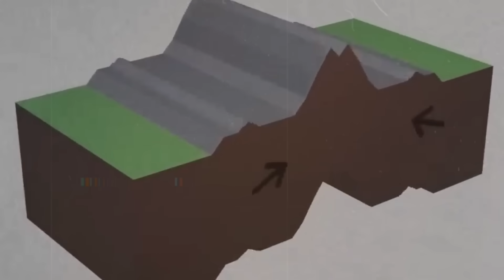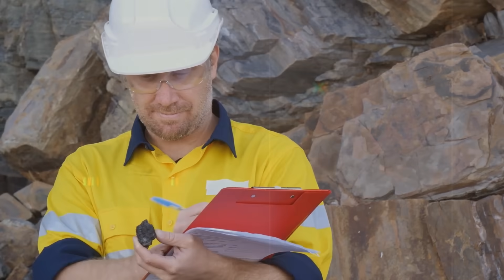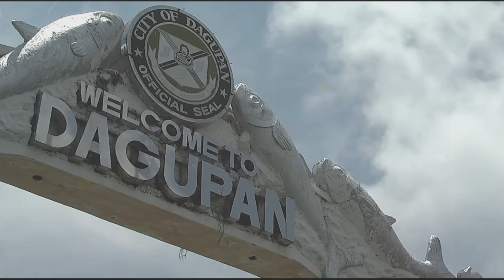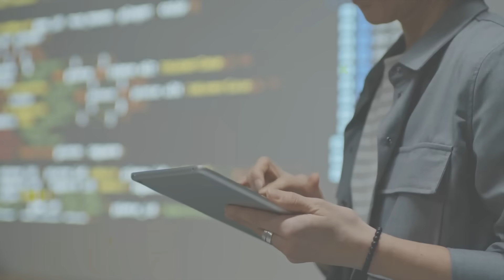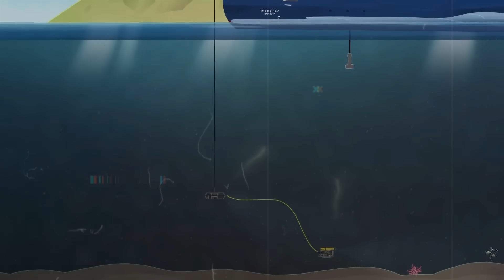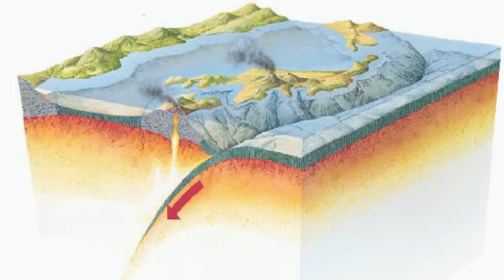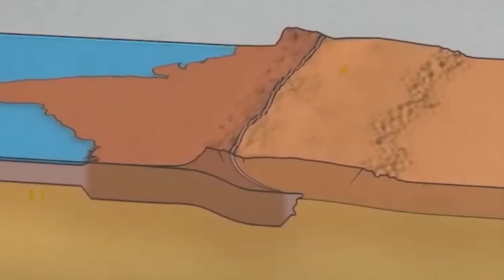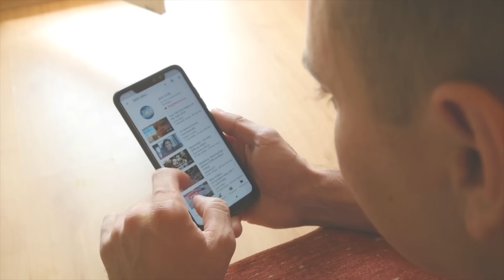The Manila Trench Is About To Rupture — A Massive Quake Is Approaching!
Far beneath the South China Sea lies one of Earth’s most dangerous geological ticking time bombs — the Manila Trench.

Silent for centuries, this enormous underwater fault is now believed to be overdue for a catastrophic rupture that could unleash an earthquake stronger than magnitude 9 and trigger a massive tsunami. The destruction could devastate the Philippines and ripple through the global economy.

🧨 In this eye-opening documentary, we explore:
• ⚠️ Why the Manila Trench represents a huge seismic risk
• 📍 The possible effects on the Philippines, China, Vietnam, and nearby countries
• 🌐 How a megaquake could disrupt international trade and supply networks
• 🧠 Critical warning signs like shifting coral reefs and subtle fault movements
• 🆘 The harsh reality: Southeast Asia is unprepared for the disaster ahead